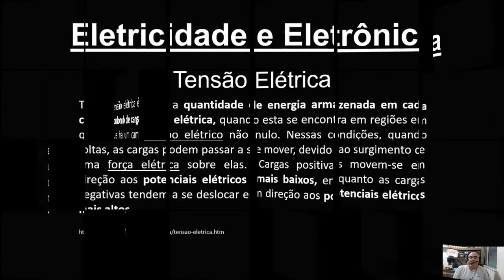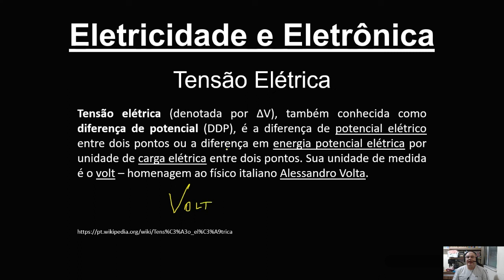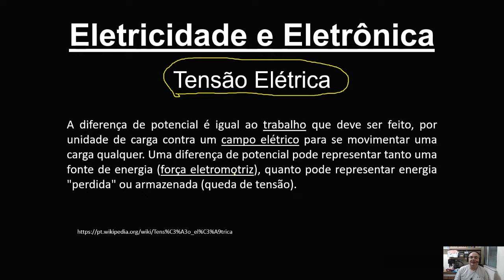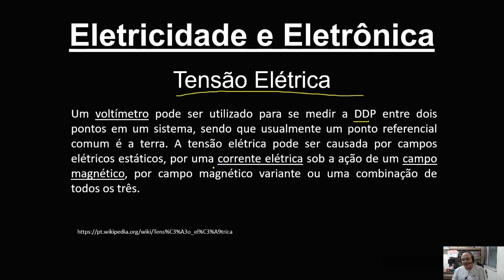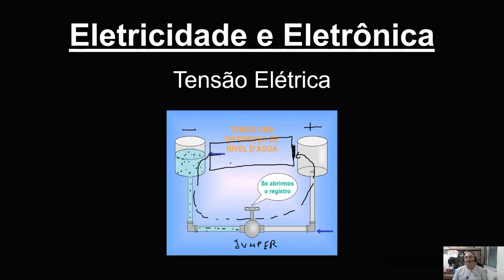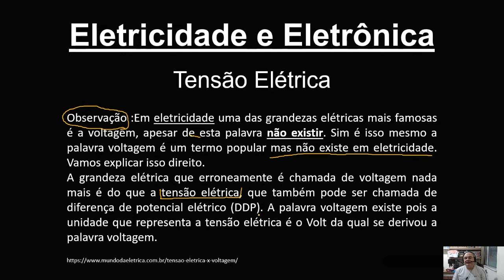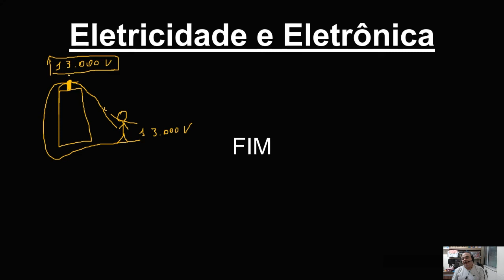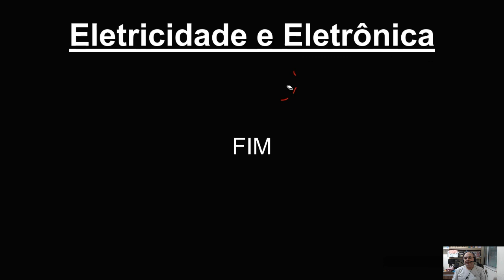Curso Eletricidade e Eletrônica - Aula 02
O que é Tensão Elétrica? Nessa aula, aprenderemos o que é tensão elétrica, diferença de potencial, sua unidade de medida, entre outros assuntos.